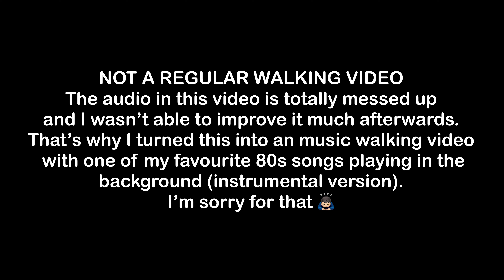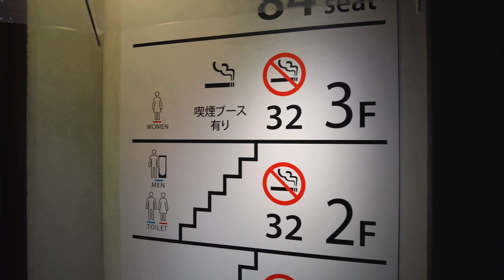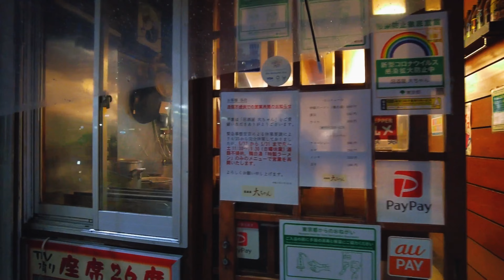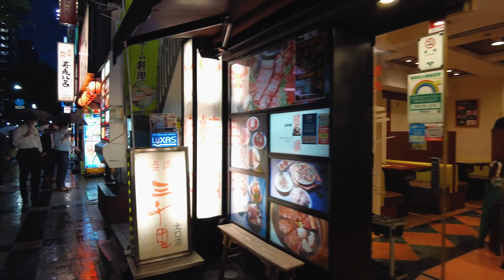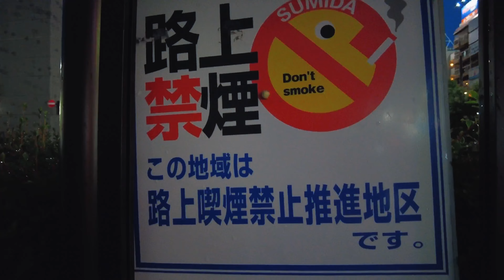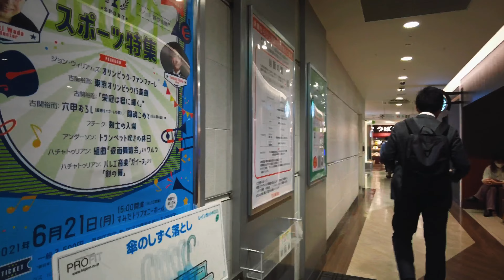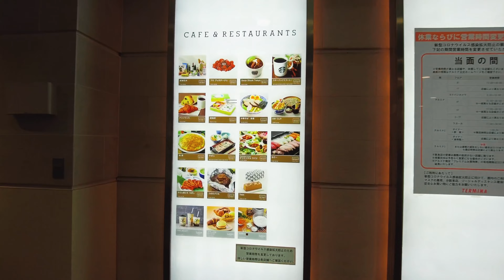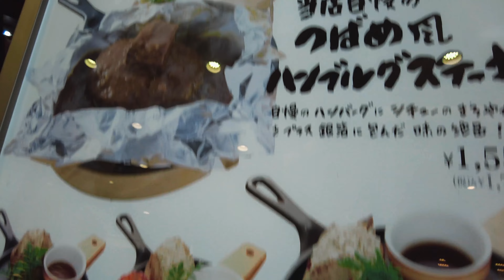Tokyo's RED LIGHT District Walking Tour - Kinshicho Rain Walk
Experience real life in Japan in 2021 during state of emergency and take a short evening walk in the rain in Kinshicho which is located in east of Tokyo, Japan. Kinshicho is a large shopping area in Sumida Ward and it’s also famous as one of the largest red light districts outside Kabukicho. We will be walking around the station and along the way you will see many restaurants, local shops, vending machines and clean streets. Enjoy this tour on a rainy spring evening and see what makes urban life in Tokyo so special. I hope you will find it relaxing. Let's walk, cycle and explore together!

🎧 My microphones were defective that night, I have to apologize for the bad sound. Thats why I put background music on top of it. You can find the original cover from "Dave Robinson Music" under